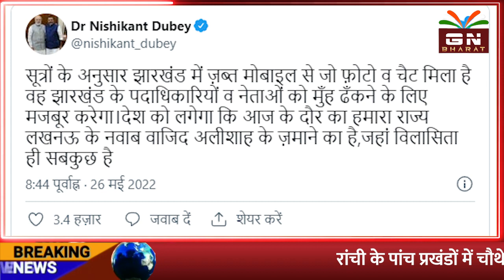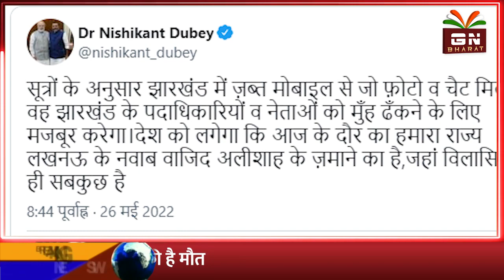पूजा सिंघल मामले में हेमंत सोरेन पर फूटा बम्ब, निशिकांत दूबे का ट्वीट ने मचाई तबाही